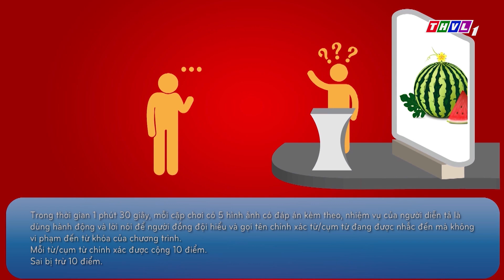THVL l Bí ẩn song sinh - Tập 78[2]: Vòng thi "Ai hiểu ai hơn"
Với sự xuất hiện của dàn khách mời hài hước và vui nhộn, đón xem Bí ẩn song sinh lúc 17h Thứ Bảy hàng tuần trên kênh THVL1.